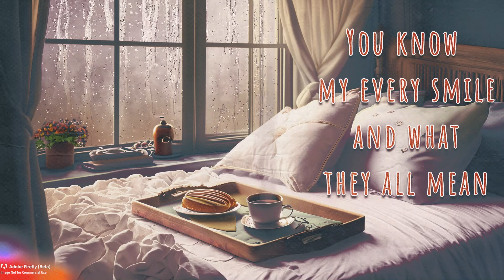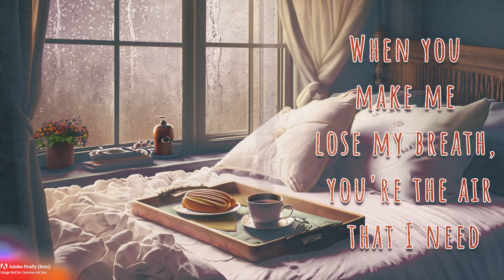Stand By Me (LYRICS)- John Newman